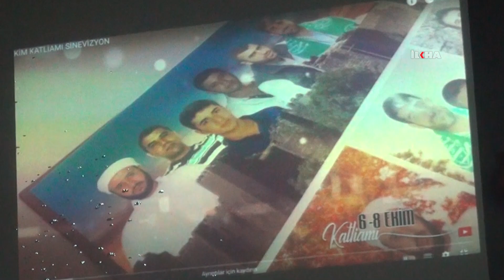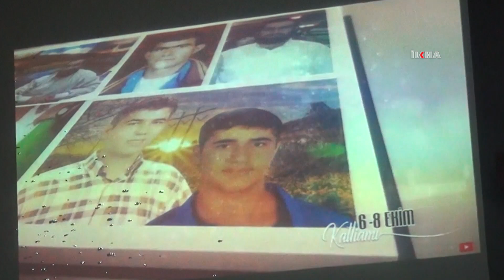Tarsus’ta Yasin Börü ve arkadaşlarını anma programı düzenlendi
6-8 Ekim olaylarında PKK yandaşları tarafından vahşice katledilen Yasin Börü ve arkadaşları Tarsus’ta düzenlenen programla anıldı.

Değerli İzleyicilerimiz;